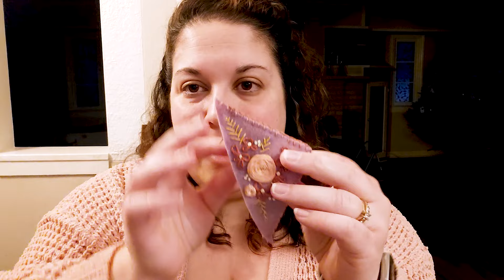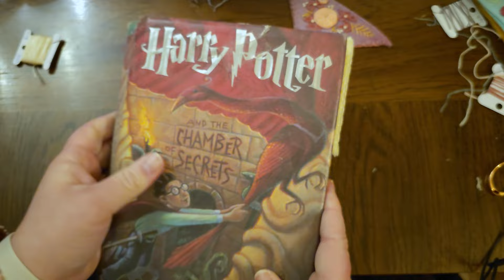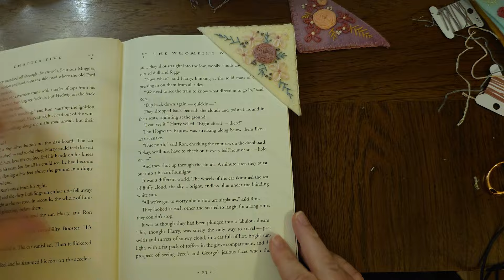Sunday Stitching Hangout: Create a Corner Bookmark with Me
Hang out with me on this snowy Sunday, while I embroider a bookmark! Bring a cup of cocoa, a fuzzy blanket, and your favorite craft supplies for a chill creative hangout. I’ll be stitching away and telling some stories of snowy days past!

Materials:
Felt triangles- Right triangle, sides measure approx. 3.5”, 3.5” 5”
DMC Floss: 451 (Shell Gray Dark),  225 (Shell Pink Ultra very Light), 316 (Antique Mauve Medium),  926 (Gray Green Medium), Ecru
Embroidery Needle Size #5
Peel and Stick Stabilizer Paper

CHAPTERS:
0:00 Sunday Stitches Intro
2:04 Bookmark Felt and Floss Selection
8:44 Stitching Rosette, Sledding & Skiing Stories
20:20  Peek at My Wedding Reception Decor
21:33 Stitching Daisies
27:05 Stitching Daisies, Bookstore Nostalgia
36:55 Ellie & Snow Update
38:33 French Knots for Daisies/Funny Dog Snow Story
41:15 Stitching Leaves
48:15 Snowy Story - Soccer & How I Met My Husband
53:02 Stitching Decorative French Knots
59:32 Adding Peel & Stick Paper to Cover Back of Stitches
1:03:10 Binding Edges of Bookmark
1:17:17 Finished Bookmark

Love to sew? Check out the Garden Girl Studio embroidery kits: Embroidery Kits

Check out my Skillshare class - How to Illustrate with Fabric and Thread: The Art of Fusible Appliqué